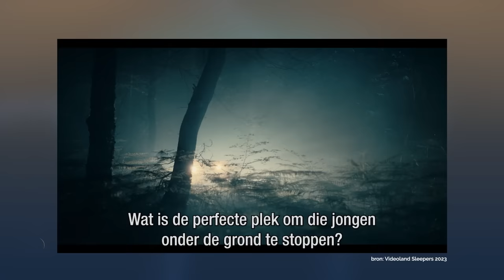Waarom vindt Robert de Hoog 'crime' zo interessant? | De Avondshow met Arjen Lubach (S5)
Acteur Robert de Hoog schrijft en ontwikkelt de laatste jaren ook zelf series. En met succes! Zijn laatste hit? De crime-serie ‘SLEEPERS.’ Wat fascineert hem zo aan de onderwereld?